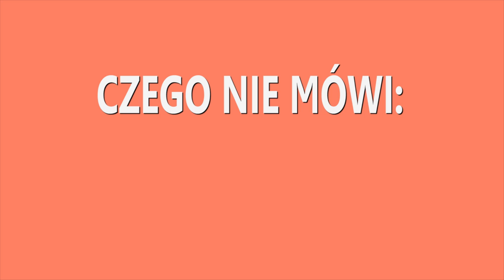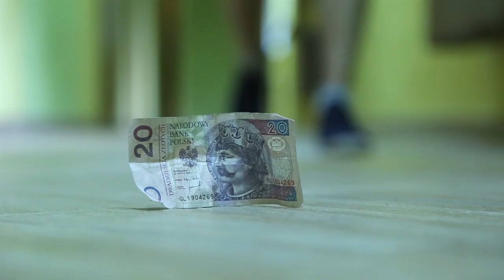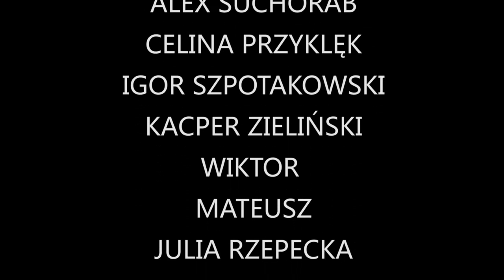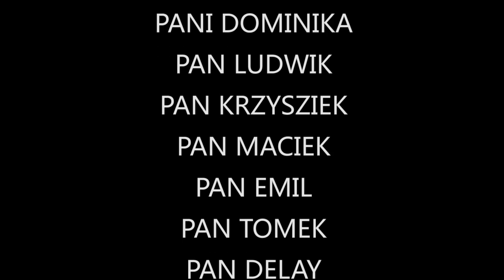Czego nie mówi Interkamp - 2013 t. 4 Obóz Filmowy